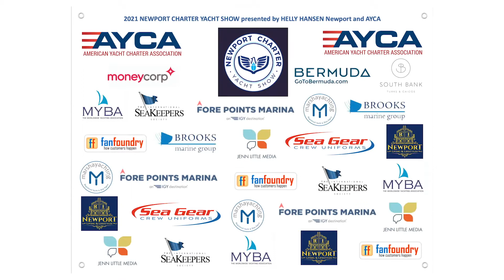Veronica Brown Interview Newport Charter Yacht Show 2021 AYCA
Veronica Brown, Director of Experiences, at the Safe Harbor Newport Marina and Shipyard In Newport, RI, shares her wealth of knowledge about the area and the Newport Charter Yacht Show 2021.